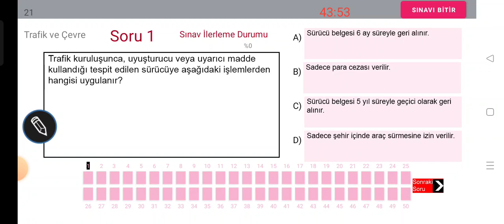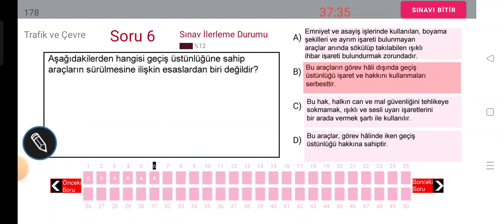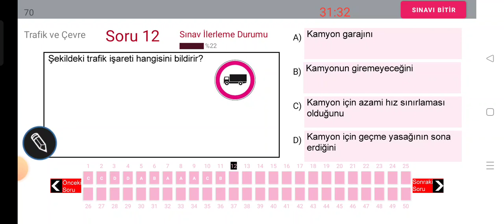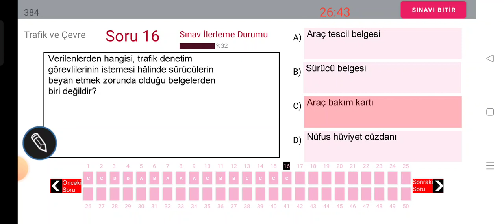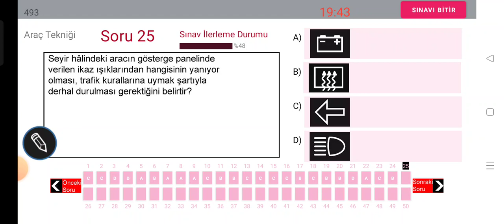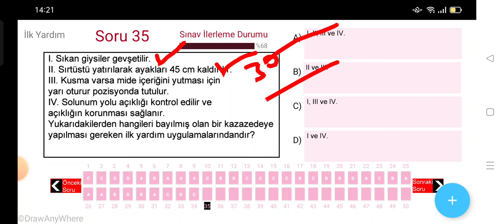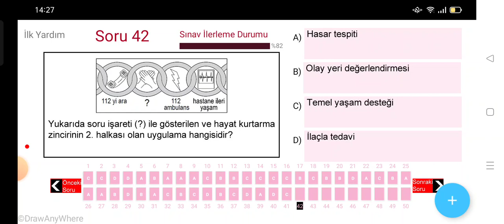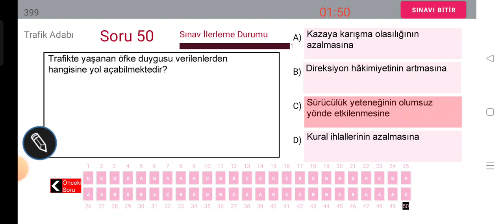2023 EHLİYET E-SINAV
İ GÖRSEL TEMMUZ2022 AĞUSTOS2022 EHLİYET E-SINAV SORULARI-2022
YENİ ANİMASYONLU EHLİYET 2022 HAZİRAN-TEMMUZ SINAV SORULARI-2022
TAMAMI SINAVDA ÇIKTI !!! / HAZİRAN2022 Çıkmış Ehliyet Soruları / 2022 Ehliyet Sınav Soruları
EN ÇOK SORULAN HAZİRAN Ehliyet Sınav Soruları
Ehliyet Sınav Soruları 2022 - Çıkmış Ehliyet Soruları
EHLİYET E SINAV SORULARI2022
SRC1 SRC2 SRC3 SRC4 CANLI YAYIN (30+4 YAZILI 5 ADET UYGULAMA2022 ÖRNEK SINAV SORULARI) 2022-66
Ayrıcalıklardan yararlanmak için bu kanala katılın:
SRC 1-2-3-4  UYGULAMA ORTAK DENEME SINAVI-49
SRC UYGULAMA ÖRNEK SORULARI(49)
Merhaba, kanalımızda her zaman özgün içerik ve güncellenen yeni bilgiler bulacaksınız. Zaman zaman konu anlatımı, zaman zaman soru çözümü bazende konu anlatımlı soru çözümlerimizle burada olmaya devam edeceğiz. Lütfen bizi YouTube'da diğer kanallar ile karıştırmayınız, Nedim ŞEKER AKADEMİ ve EHLİYET  SRC ÖZEL GÜVENLİK kanallarının amacı güncel bilgi sunmak size. Aynı bilgileri farklı şekillere yansıtarak sunmak değil, her video yeni bir bilgi. Sizlerden gelen dönütler bizim bu işi ne kadar ciddiyetle yaptığımızı doğruluyor, zira bugüne dek Türkiye'nin her yerinden  olumsuz tek bir telefon, mesaj dahi almadık, gelen her telefon mesaj ve yorumda "sizin sayfanızdan çalışarak kazandım" temalı mailler , mesajlar gelmekte ve bizleri ziyadesiyle memnun etmektedir. SRC 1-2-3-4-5 YAZILI ve UYGULAMA SORULARI&2022ÖZEL GÜVENLİK SINAV SORULARI ve EHLİYET sınavları ve BEKÇİLİK sınavlarına  girenlere başarılar dileriz.
SRC UYGULAMA ÖRNEK SORULAR (1)
SRC3ÖRNEKSORULAR (1)
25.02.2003 tarihinden önce B - C - E - D sınıfı ehliyete sahip olan sürücüler bakanlık tarafından sınavsız Src belgesi alma hakkına sahiptirler. Ehliyet sınıfına göre bu şartlar değişiklik göstermektedir. Aşağıda yazan ehliyet sınıflarına göre sınavsız Src belgesi alıp alamayacağınızı öğrenebilir veya kurumumuzu arayarak geniş bilgi alabilirsiniz.
 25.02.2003 tarihi öncesi B sınıfı ehliyet sahipleri Sınavsız Src 2 ve Src 4 belgesi alabilirken,
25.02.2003 tarihi öncesi C - D ve E sınıfı ehliyet sahipleri Sınavsı Src 1 - Src 2 - Src 3 ve Src 4 belgesi alabilirler.